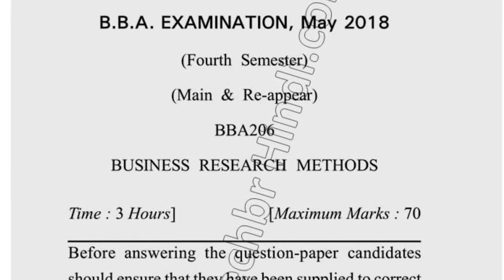BBA 4th Sem Business Research Methods Question Paper 2019